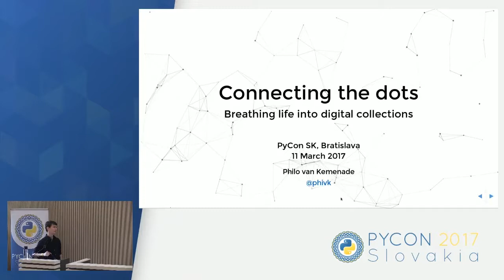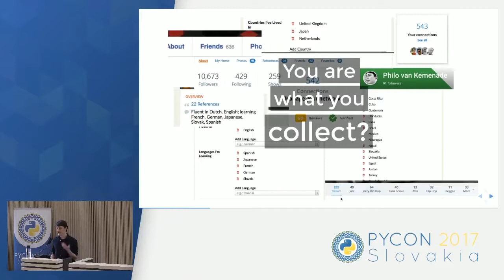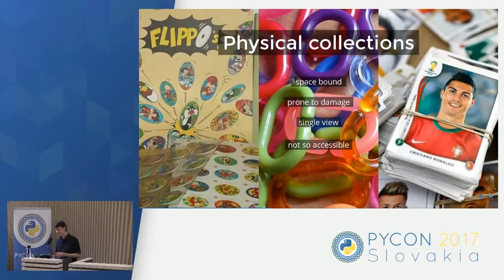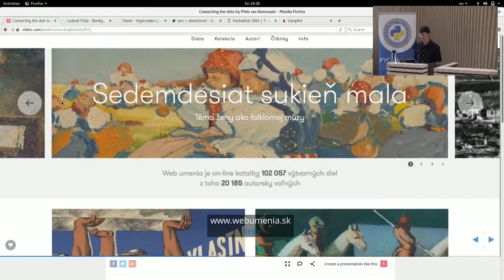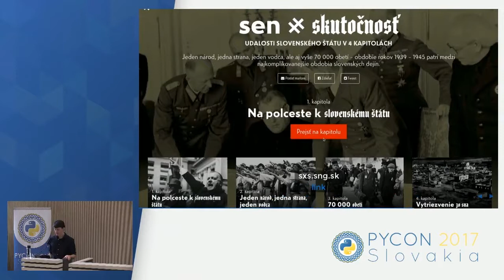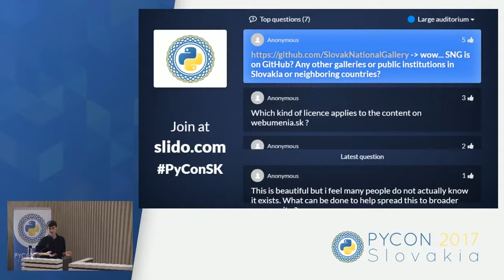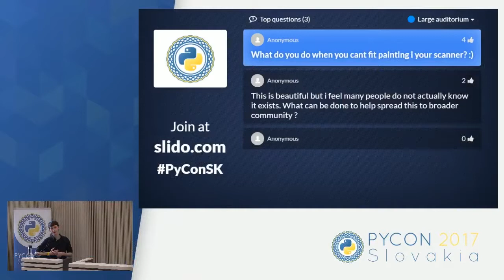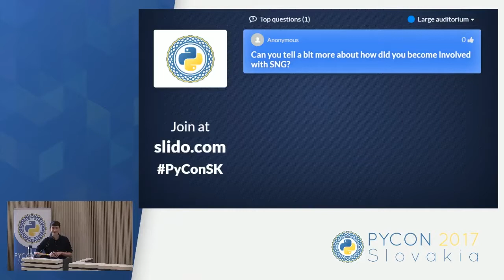Philo van Kemenade - Connecting the pieces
You could say the act of 'collecting' is as old as human kind. From when we were hunter-gatherers until today we've always had reasons for accumulating things. Now that we also collect digitally, interesting things can happen. With the help of technology we can easily gather, process, connect, catalogue and zoom in and out of millions of items. Are there also dangers of seeing the things you collect as mere data points? This talk will discuss the practice of digital collecting from a technologist perspective and will touch on collecting as an art practice, digital art collections, webscraping, digital libraries and personal data.